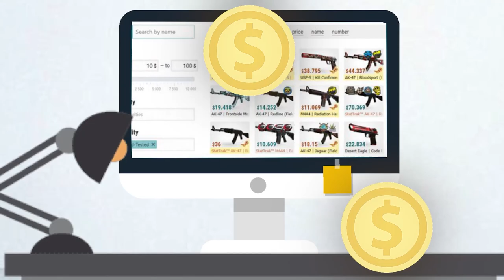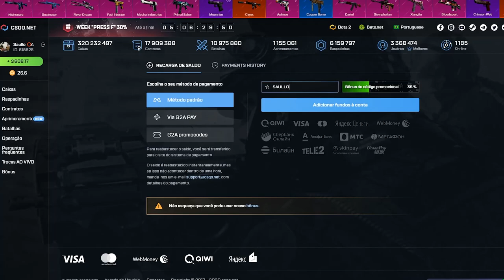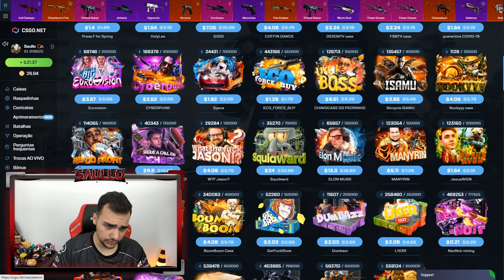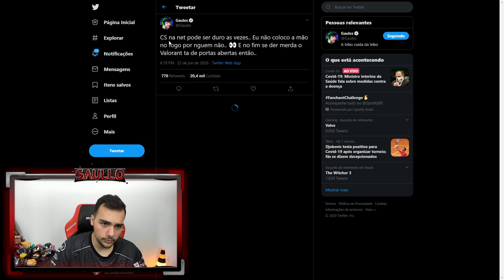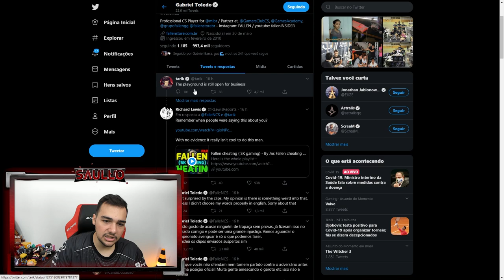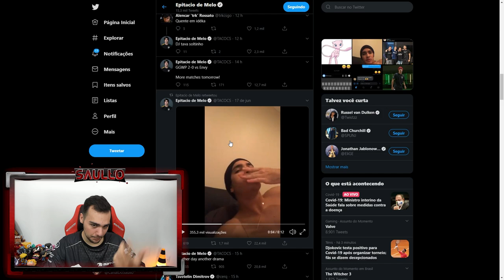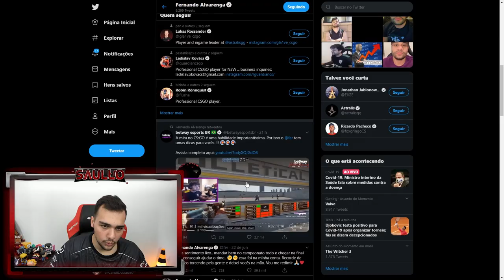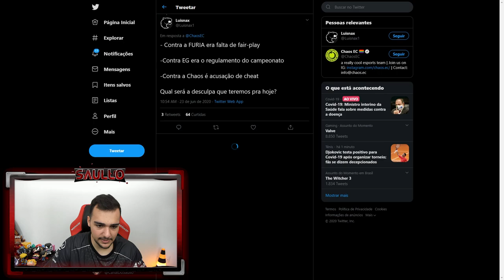Eles xitaram contra a MIBR e vão sair ilesos... Vejam as PROVAS!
A Mibr jogou contra a Chaos e estão sendo acusados de usarem Cheat... Tirem suas próprias conclusões!